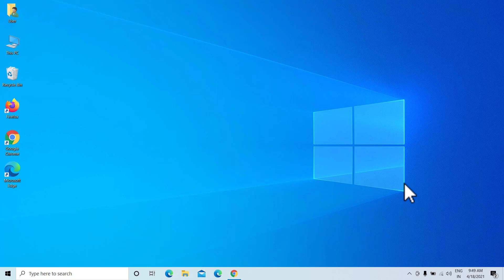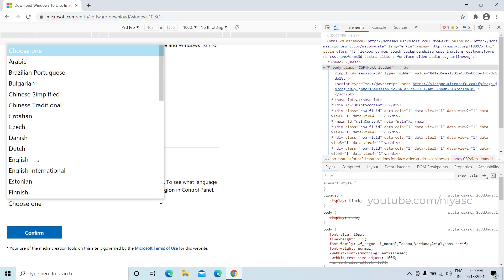How to Download Latest Windows 10 ISO Without the Media Creation Tool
How to download the latest Windows 10 ISO image without Media Creation Tool for free from Microsoft (windows 10 direct download link from Microsoft server)

Go to the Windows 10 download page in Chrome browser.
Click on the Chrome menu, then More Tools, then click on Developer tools,
Select iPad or iPad Pro and reload the page, and Microsoft's site will now offer you the Windows 10 ISO instead of the Media Creation Tool.
Select the 'Windows 10' option under the name of the latest feature update.
select your ISO's product language.
Finally, you will be asked whether you want to download a 32-bit or 64-bit version windows 10 of the Windows 10 ISO.
The ISO download link generated by Microsoft's site will remain valid for 24 hours. After 24 hours, the link will no longer work.

download windows 10 iso directly
download windows 10 64 bit full version free
windows 10 download iso 64 bit  full version
download windows 10 to reinstall windows
windows 10 software download
Microsoft Windows 10 Pro Key
Windows 10 Home 64‑Bit Installation
Download Windows 10 for free
Windows 10 installer for laptop
Download Windows 10 ISO file legally and install Windows 10